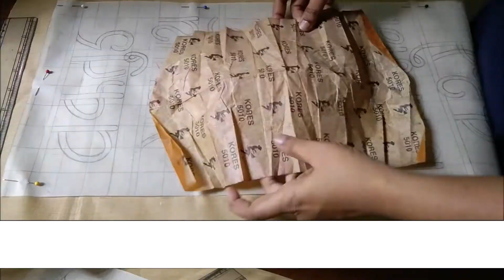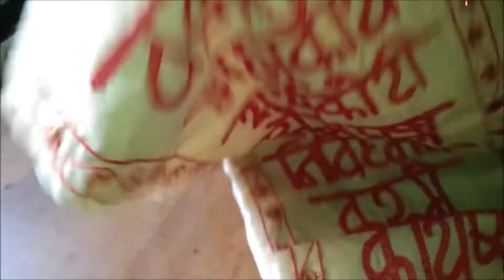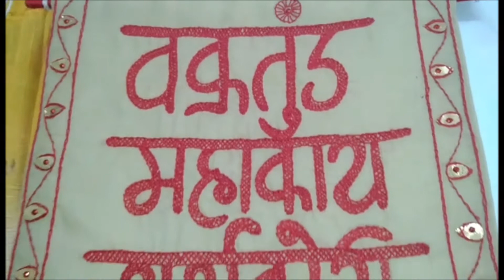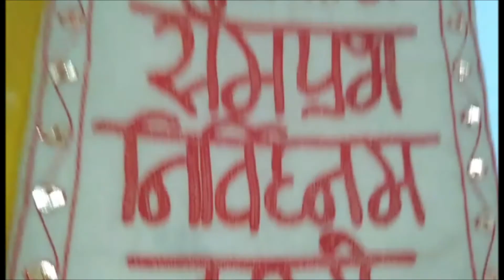DIY | Wall Hanging Scroll | Ganesha Shloka | Hand Embroidery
Hi,
Here I m making wall hanging scroll with ganesha shloka done with hand embroidery. Here I m using a Herringbone stitch for filling words and stem stitch for words outline. Hope you like this video.